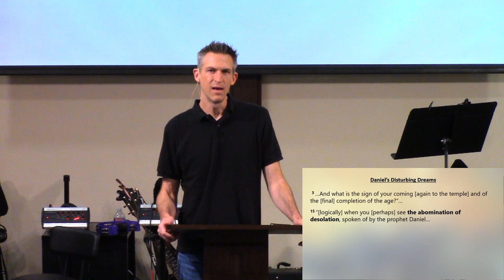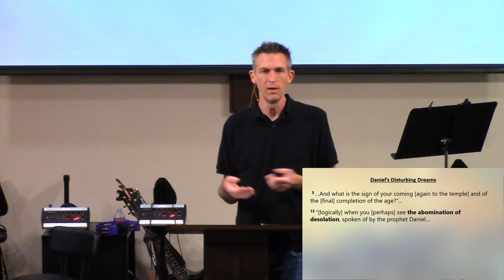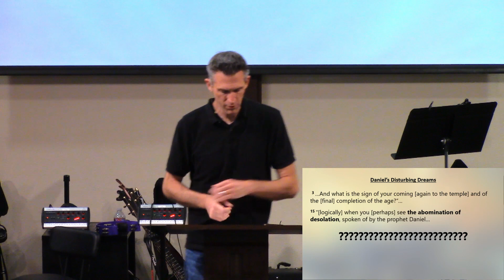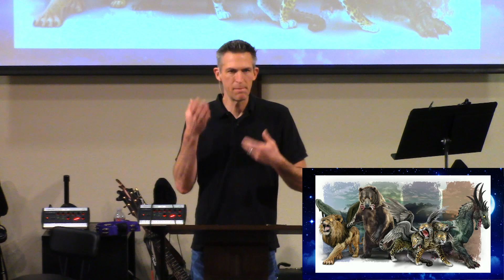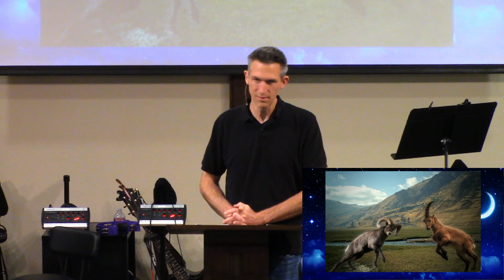Daniel’s Disturbing Dreams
Matthew 24:15 Jesus mentions something very interesting, “the abomination of desolation.” Today we look back into the book of Daniel to see what Jesus could possibly referring to. Join us for the next message in our series, The Kingdom Of God. Building a present reality and future hope.